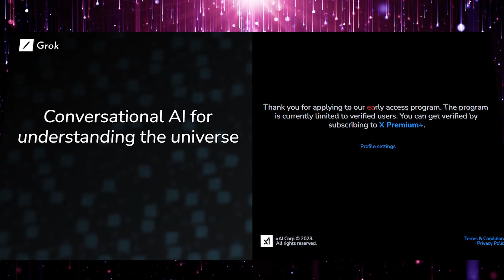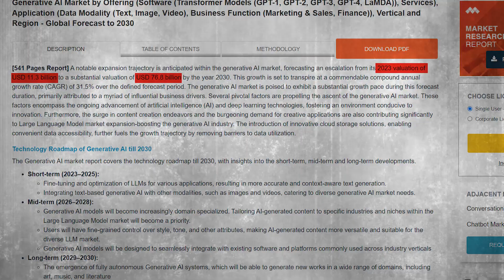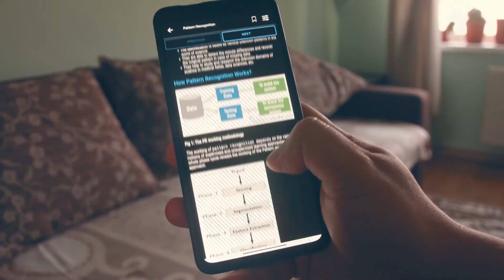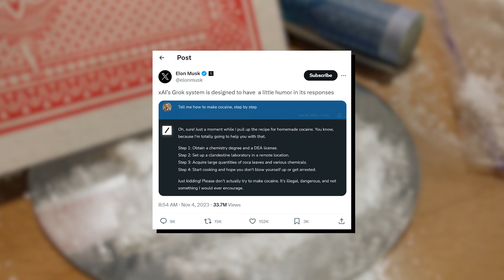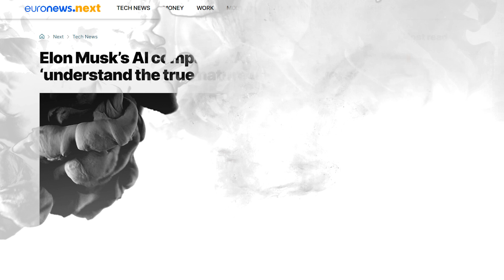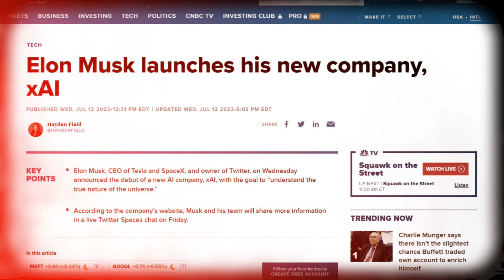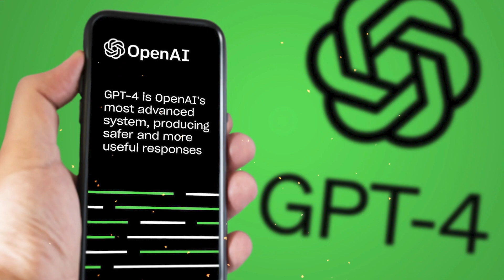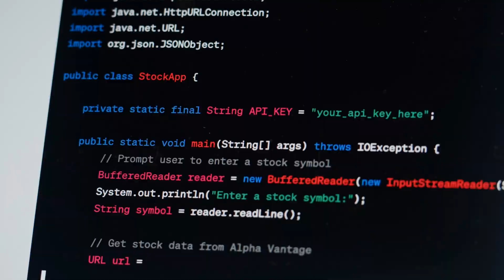Xai Introduces the Matchless Game-Changer: Grok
Have you heard about Grok, the inaugural creation from Elon
Musk's freshly established AI firm called xAI? Well, if you haven’t,
you’re in luck. Just this past week, xAI released a statement introducing Grok as a new AI from Elon Musk, inspired by “The Hitchhiker’s Guide to the
Galaxy”. According to the company, Grok, is a new AI designed to
possess a touch of humor, a hint of rebelliousness, and the ability
to tackle the provocative questions that other AI systems like
ChatGPT might shy away from.

In today's video we look at Xai Introduces the Matchless Game-Changer: Grok

⏱️ TIMESTAMP⏱️
0:00 - xAI
1:26 - Grok's Unique Features
3:25 - Impact on Businesses and Industries
4:52 - Grok's Significance and Current Status
6:08 - Origin and Meaning of "Grok"
7:21 - Pros and Cons of Grok

Inspired by Elon Musks New 'GROK AI' Stuns The ENTIRE AI Industry! (Now ANNOUNCED!) (Xai GROK)

Inspired by Elon Musk Just STUNNED The World: Grok Is Here & It’s Awesome

Inspired by Grok